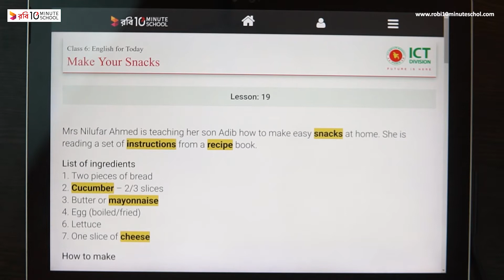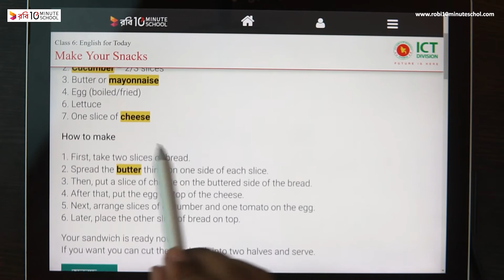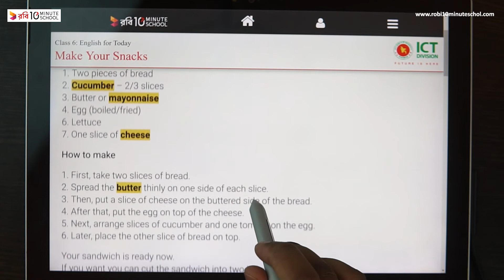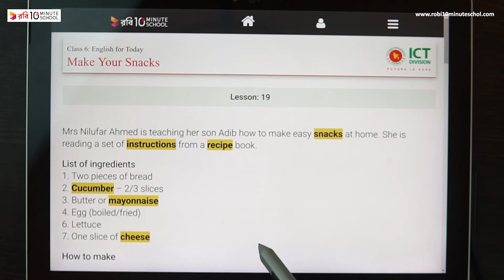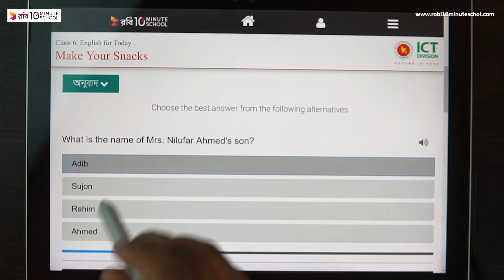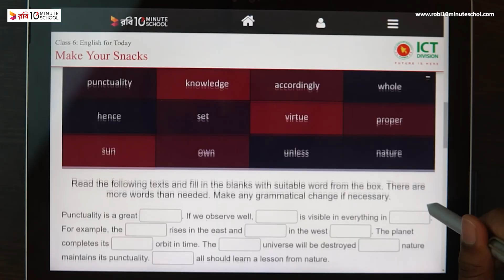19.01. Lesson 19 : Make your snacks - (Part 1) [Class 6]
Series: [Old] ৬ষ্ঠ শ্রেণি ইংরেজি ১ম পত্র (Class 6 English 1st Paper)

আমাদের কোর্সসমূহ:
নন- একাডেমিক: